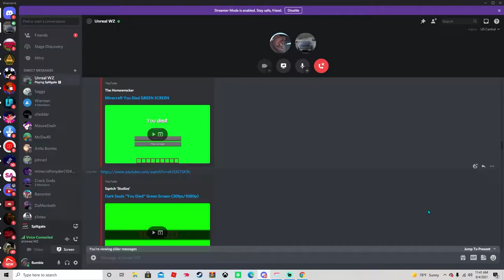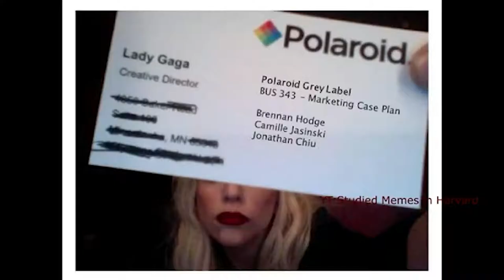HITTING TRICKSHOTS IN SPLITGATE!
IN THIS VIDEO RUMBLE AND HIS BUDDY RUMBLE TAKE THEIR TALENTS TO THE TRICKSHOTTING SCENE AND HIT SOME STINKERS.